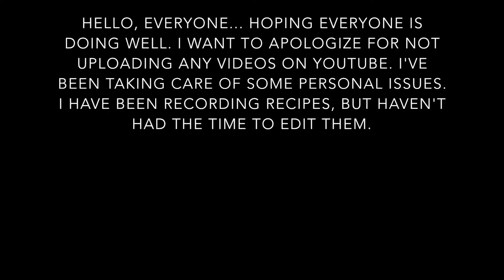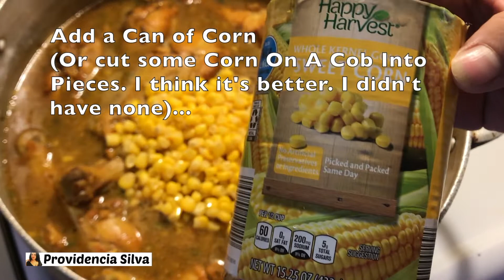🇵🇷🇩🇴DELICIOUS POLLO GUISADO (CHICKEN STEW)-FULL VIDEO FROM TIKTOK🇵🇷🇩🇴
👉🏼MY COOKING CHANNEL:
(For Food Tutorials, Dishes Of The Week, Food Prepping Videos, Etc.)

(For Vlogs, Hauls, Cleaning Videos, Etc.)

*Donations (My Mom Did This Account For Me So Under My Pic You’ll See My Mother’s Name (Rebecca Silva). It Was An Error & She Can’t Change It To My Name. I Wanted To Point Out The Name For There Won’t Be Any Confusions.)